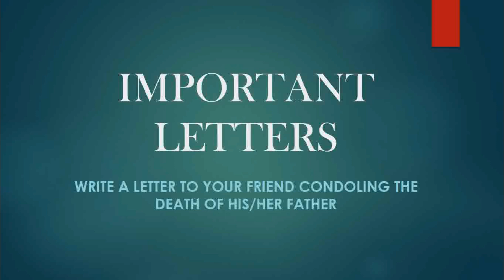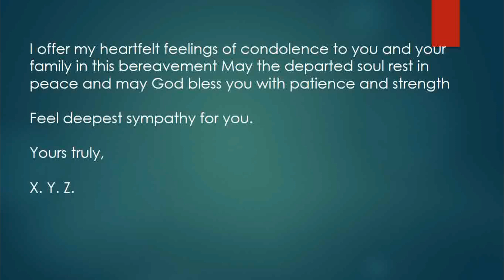A letter to your friend condoling death of his/her father| class 11 english | STUDIVITY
This video provides an essential overview of the letter "Write a letter to your friend condoling death of his/her father" - one of the most important letters that students need to be familiar with for exams. It will help students understand the letter's use, its purpose, and how to properly write and spell it. With examples and practice exercises, this video will ensure that students are fully prepared for the upcoming exam.

Are you preparing for board exams? Check out this playlist of important moral stories to help you ace your exams! This playlist includes stories that will help you understand the most important letters that examiners ask in board exams. Boost your exam prep and make sure you're ready to ace your exams!